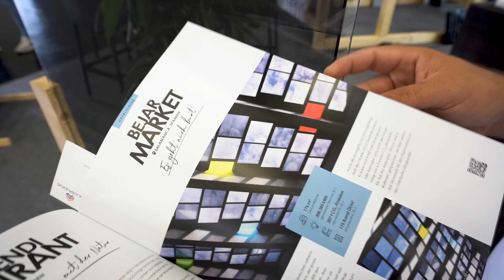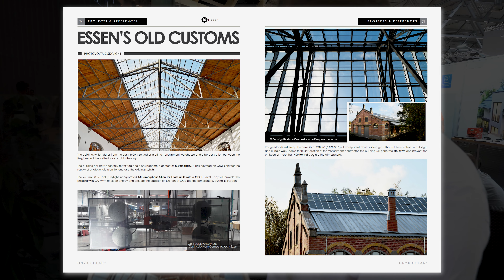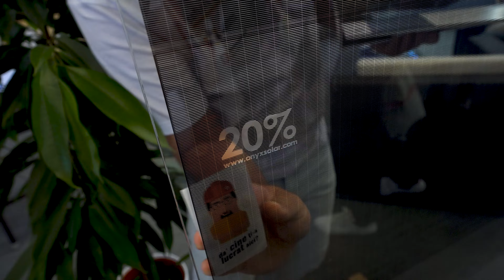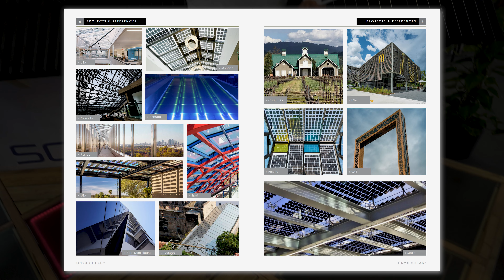STICLĂ FOTOVOLTAICĂ pentru fațade. Cum poți câștiga bani și energie?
La momentul actual, foarte multă lume preferă să își realizeze acoperișurile din componente fotovoltaice în favoarea unui sistem clasic, cum ar fi țigla. Și toată lumea se gândește cum să îmbine utilul cu plăcutul. Mai exact, cum să obținem eficiență energetică la capacitate maximă, fără să neglijăm esteticul casei.

Am avut ocazia să descopăr, la standul unui producător, conceptul de sticlă fotovoltaică, care este subiectul principal al materialului video de astăzi. În acest video vorbim despre beneficiile unei astfel de sticle, din ce este compusă, în ce game de culori și nivele de opacitate vine, dar și cât de rezistentă este.

00:00 = Intro
00:33 = Prezentarea sticlei fotovoltaice
01:41 = Unde se poate folosi sticla fotovoltaică?
02:05 = Clădire de birouri cu fațadă din sticlă fotovoltaică
03:01 = Rolul opacității sticlei fotovoltaice
03:51 = Panouri fotovoltaice pentru acoperișuri plate
04:38 = Micropanouri fotovoltaice
05:50 = Outro

Material realizat de Marius Șoflete, Darius Bogdan, Vlad Florea, Eduard Negrea și Bianca Drăghici.